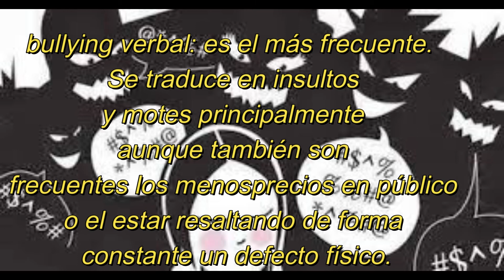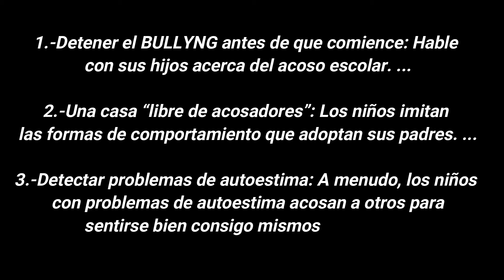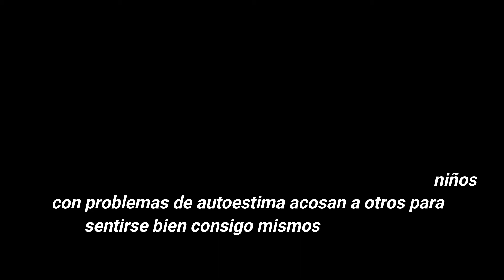I.E. Viñas de Media Luna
Aportando información del Bulling Escolar. por Cesar.